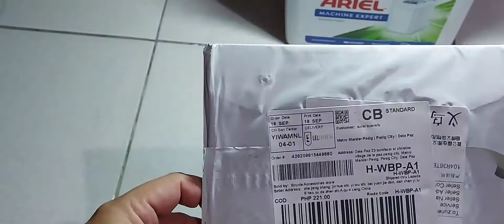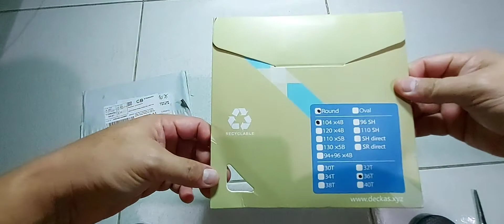Deckas 104 bcd unboxing ✅✅✅